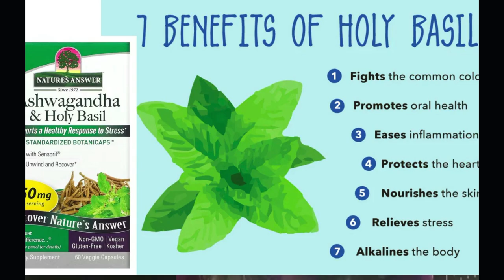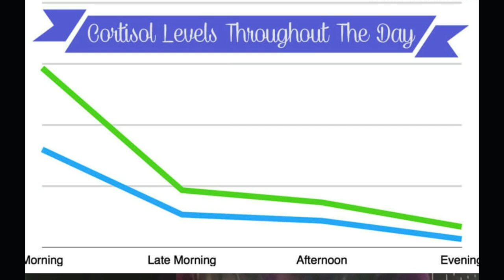5 Ways to Stress-Proof Your Life 🌿🧘‍♀️ | Holistic Psychology Tips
Feeling overwhelmed? Discover five powerful strategies from a holistic psychologist to stress-proof your life! Learn how to prioritize self-care, incorporate adaptogenic herbs, enjoy a slow and easy morning, start a journaling practice, and limit caffeine. These holistic approaches can enhance your well-being, reduce stress, and promote a balanced lifestyle. Ready to embrace peace and tranquility? Watch now and transform your daily routine!
Embrace these holistic tips and create a more peaceful, stress-free life! 🌱✨